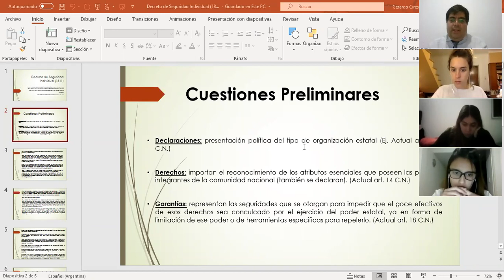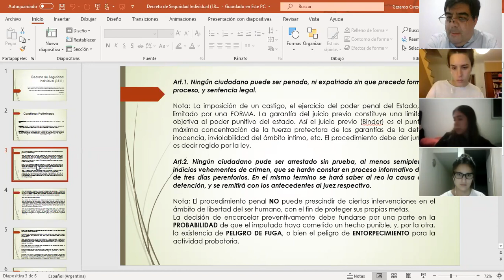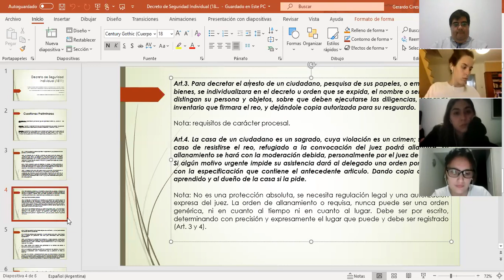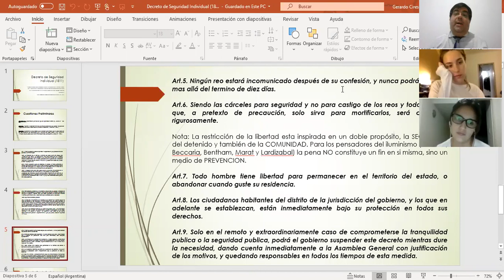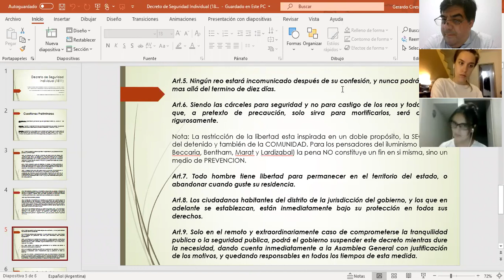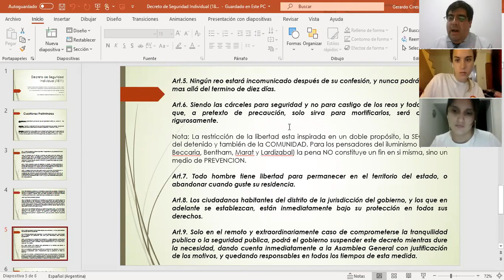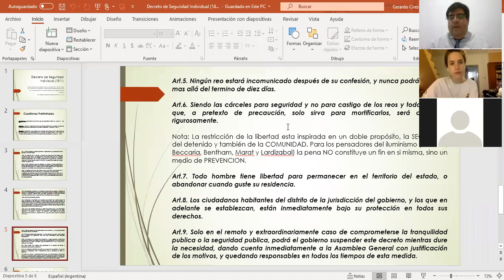Clase 3 (3era. parte) - Decreto de Seguridad Individual